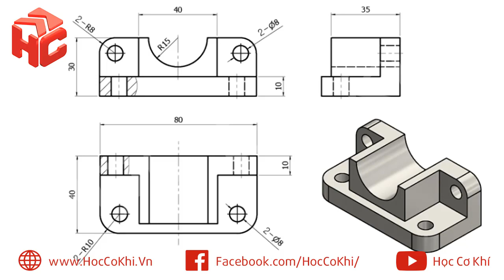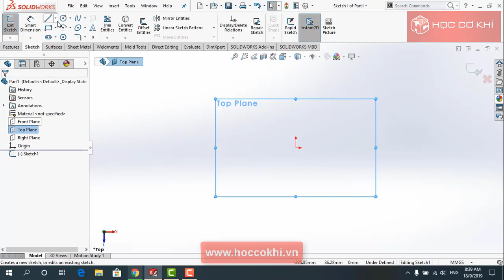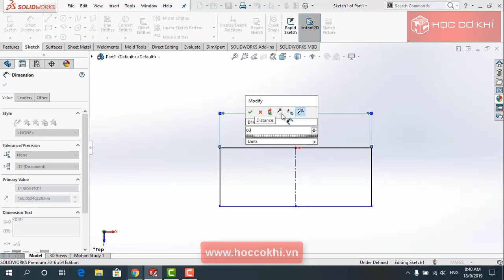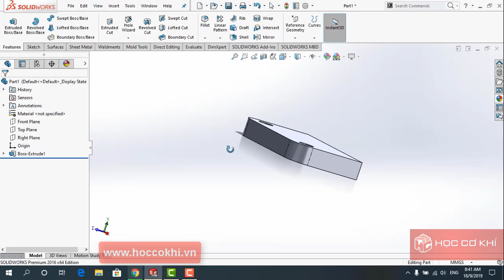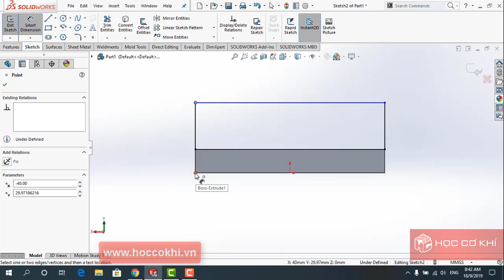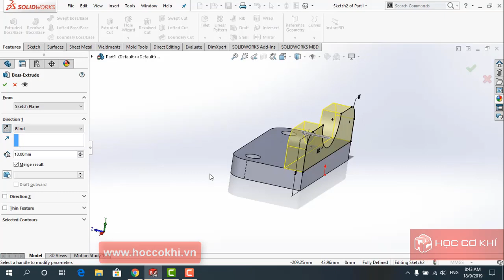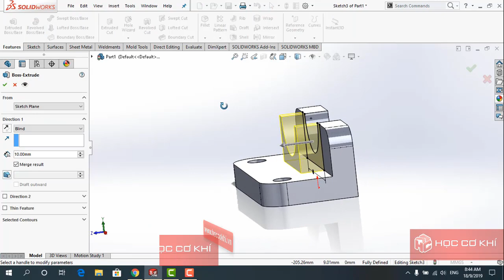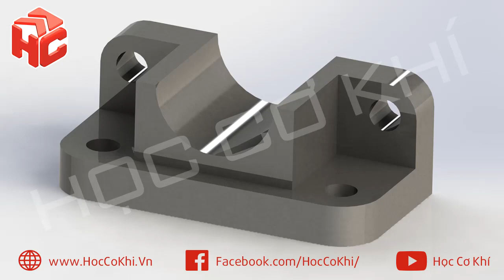[hoccokhi] Đồ án công nghệ chế tạo máy | Hướng dẫn vẽ chi tiết đề tài số 05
[hoccokhi] Đồ án công nghệ chế tạo máy | Hướng dẫn vẽ chi tiết đề tài số 05. đồ án công nghệ chế tạo máy solidworks
đồ án cơ khí, đồ án tốt nghiệp cơ khí, đồ án thiết kế máy, hướng dẫn đồ án cơ khí, đồ án chuyên ngành cơ khí, do an cong nghe che tao may, thuyết minh, thiết kế quy trình công nghệ, đồ án quy trình công nghệ, bản vẽ nguyên lý
Các dạng chi tiết thường gặp trong đồ án công nghệ chế tạo máy:
đồ án công nghệ chế tạo máy dạng hộp,
đồ án công nghệ chế tạo máy dạng trục,
đồ án công nghệ chế tạo máy spkt,
đồ án công nghệ chế tạo máy dạng càng,
đồ án công nghệ chế tạo máy dạng bạc,
hướng dẫn làm đồ án công nghệ chế tạo máy,
thuyết minh đồ án công nghệ chế tạo máy,
đồ án công nghệ chế tạo máy gối đỡ
3D File:
This Channel contains topics about:
- SolidWorks Tutorials
- SolidWorks Sketching
- SolidWorks Surface
- SolidWorks Weldments
- SolidWorks Assembly
- SolidWorks Drawing
- SolidWorks Simulation
- SolidWorks Motion
- Inventor
- AutoCAD
- MasterCam
And MORE
Theo dõi Trung tâm Học Cơ Khí